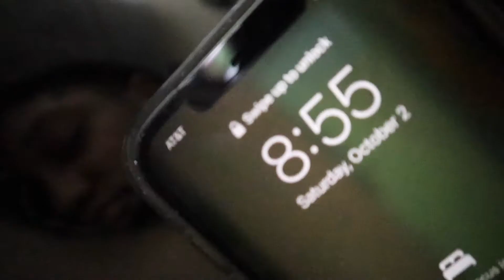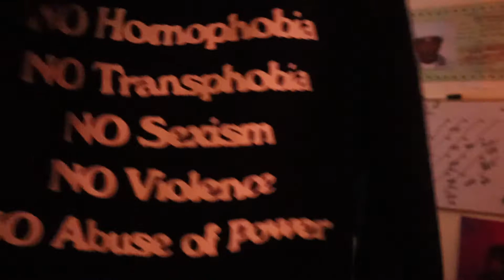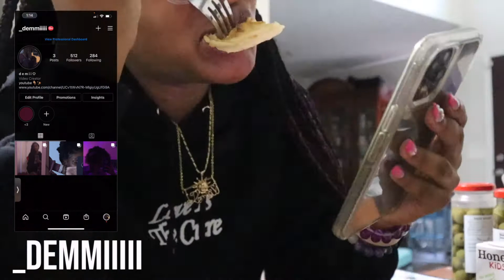GRWM: Medical School Orientation;)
Socials:
insta- _demmiiiii ( disabled atm)
Q&A
what kind of camera do you use ( cannon m50)
What are you going to school for? ( Medical Assisting and Sonography)

sub count-168
goal- 200